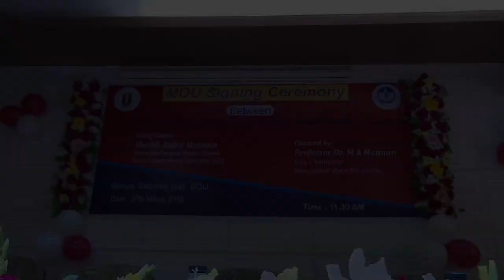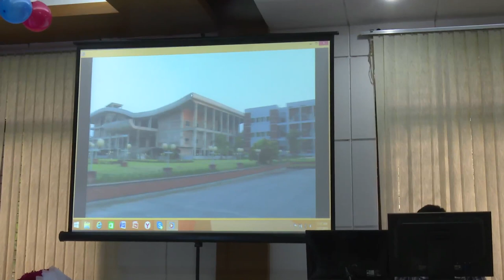MOU Signing Ceremony, Between Bangladesh Open University & Fareast International University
27th March 2019